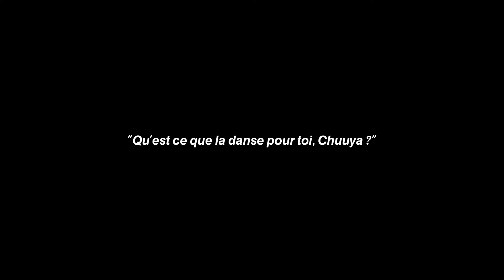MUSIC SOLDIERS (DANCE LINE : AREUM, CHUUYA, EUNMI, KIRA, SADIE, SANHAE) "PEEK-A-BOO" MV TEASER